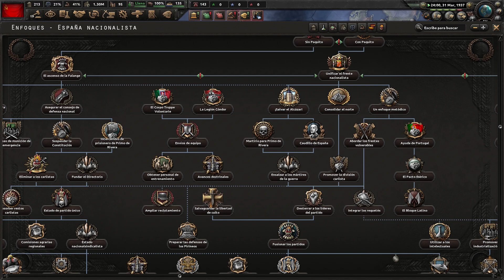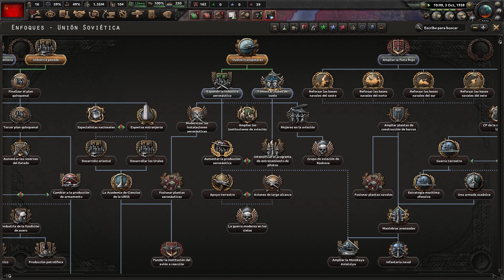Hearts of Iron 4 - No Step Back: Patriarcado Ruso #2 "El Inicio de la Rebelión"